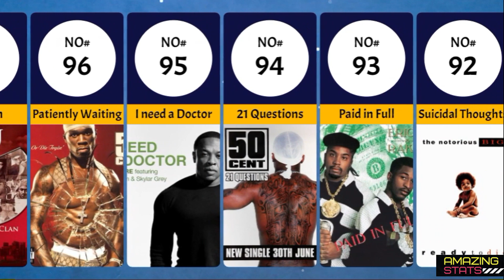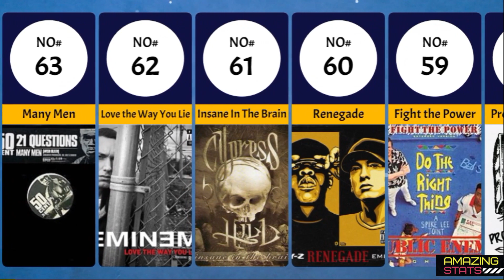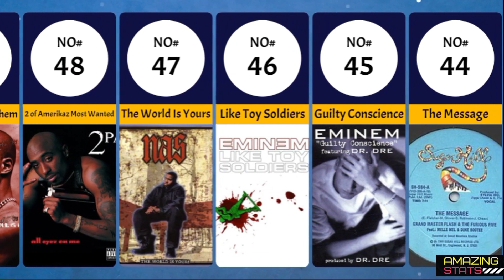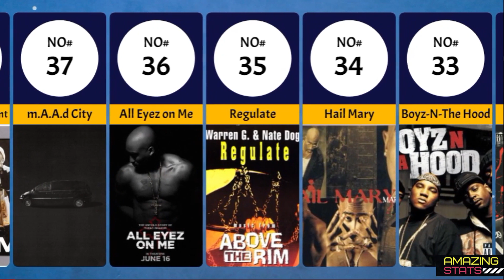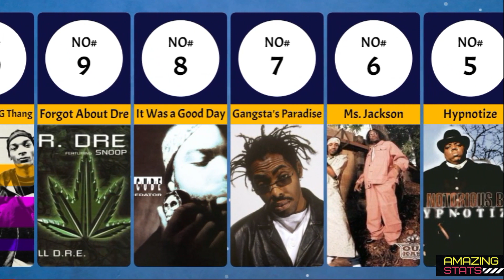The Best Rap Songs Of All Time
"The Best Rap Songs of All Time" is a captivating YouTube video that takes viewers on an exhilarating journey through the history of rap music. This expertly curated compilation showcases the most iconic and influential rap tracks ever created, spanning several decades of the genre's evolution.

From the raw and gritty verses of pioneers like Grandmaster Flash and Run-DMC to the poetic lyricism of Tupac Shakur and The Notorious B.I.G., this video celebrates the diversity and creativity that have defined rap music. You'll witness the genre's transformation from its humble beginnings in the Bronx to its global dominance today.

Prepare to be immersed in the beats, rhymes, and storytelling prowess that have made rap an enduring cultural phenomenon. Whether you're a dedicated hip-hop enthusiast or just looking to explore the roots of this powerful genre, "The Best Rap Songs of All Time" video promises to be a mesmerizing musical journey you won't want to miss.